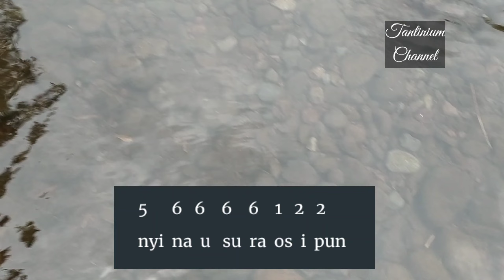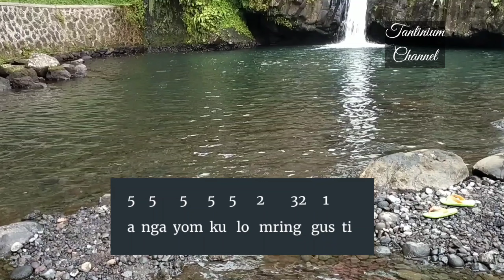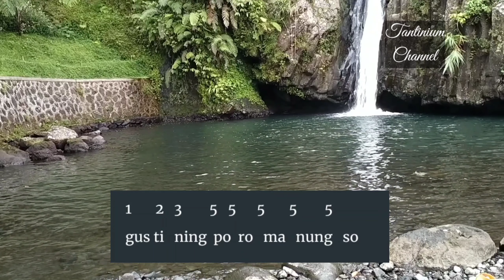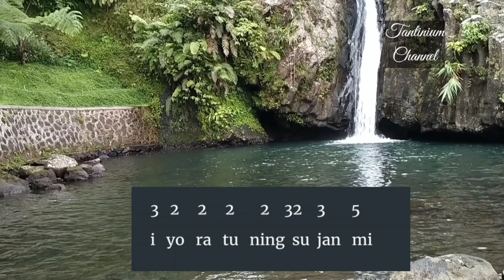Tembang Macapat Kinanthi Nyinau Suraosipun / Wantah Laras Slendro Pathet Songo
Tembang Macapat ini sering di buat materi lomba lomba di sekolah dasar, di bidang agama mapsi atau yang lain. karena tembang ini tidak banyak luk(cengkok) yang sulit jadi akan mudah di bawakan.

Mari kita jaga warisan budaya leluhur kita, agar tetap lestari dan berkembang.

Lirik

Kinanthi WANTAH laras slendro pathet songo

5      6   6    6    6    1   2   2

nyi  na  u   su  ra  os  i  pun

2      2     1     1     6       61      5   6

Qul   jar  wa  ne  tem  bung  i   ki

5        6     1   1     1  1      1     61

dha wuh  no  si  ro mu ham mad

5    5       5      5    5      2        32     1

a  nga  yom  ku   lo   mring   gus  ti

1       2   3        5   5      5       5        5

gus ti   ning  po  ro   ma   nung   so

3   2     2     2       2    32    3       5

i   yo   ra   tu   ning  su  jan   mi